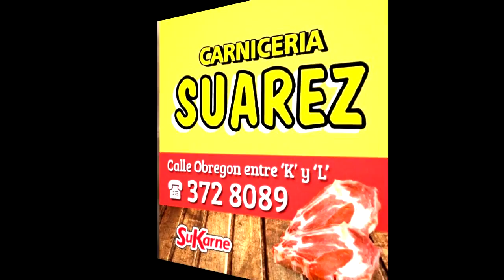CARRERAS EN PEÑASCO 18.6.3 2a ayudante vs chivo loco